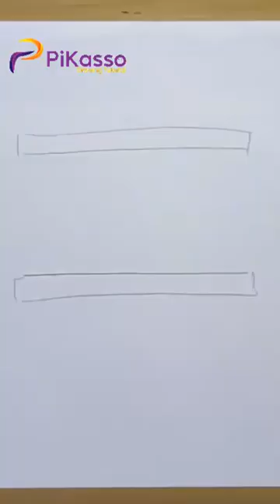How to Draw a Rope Ladder Very Easy in The Right Way